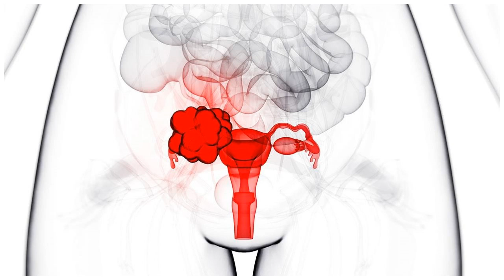Irregular periods could boost ovarian cancer risk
Young women with irregular menstrual periods may be at higher risk of developing—and dying from—ovarian cancer later in life, researchers found in a 50-year study of California women. The new research provides the first evidence linking abnormally long cycles or missed periods to higher ovarian canc...